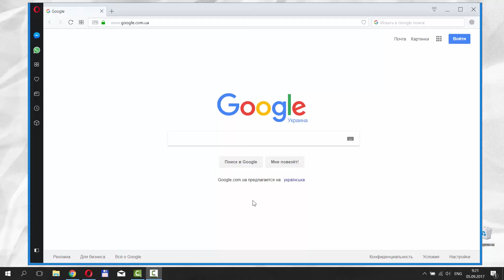Как Создать Канал на YouTube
Сегодня мы покажем как создать канал на таком сервисе как YouTube. Первый шаг: нам необходимо создать или войти в аккаунт Google. В правом верхнем углу нажимаем “войти”. Вводим свои данные, номер телефона или электронный адрес. А если необходимо создать аккаунт кликаем “другие варианты” и “создать аккаунт”. Ну а дальше вводим Ваши данные: Имя, фамилию, придумываете адрес, пароль и так далее. Эти шаги простые мы перемотаем данный шаг. Переходим на Ютуб. В правом углу нажимаем “войти”. Теперь кликаем на иконку нашего канала. Из списка выбираем “настройки”. Кликаем на строку “создать канал”. Придумываем названием канала и нажимаем “создать канал”.